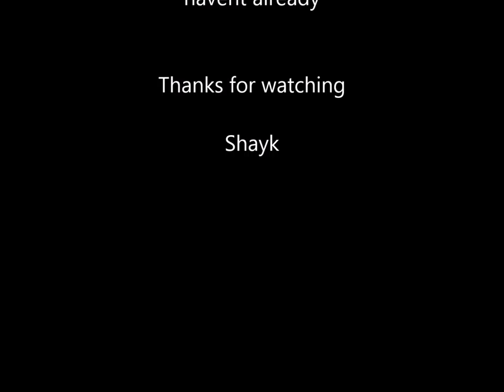Back To DRL-Fpv Freestyle. Flying in Detroit-Armattan Rooster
Got out to Detroit and flew
The DRL bando.  It was a fun
spot. Will def be coming back to try
it again. Got some different areas this
time

Music credit to RATM with Bombtrack

Shayk.bandcamp.com

Gear used
Armattan Rooster frame
Diatone Mamba Power Tower
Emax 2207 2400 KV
Foxeer Predator
Rdq mach 3 Vtx
Gopro Session 5 for the Hd Video

Taranis Q X7 Transmitter
Frsky Xm + Reiciver

Fat Shark Hdo with Rapidfire
Menace Antennas